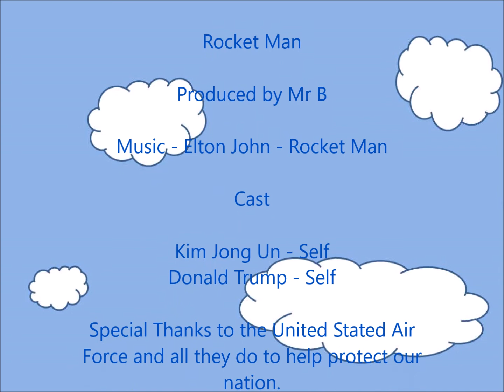Rocket Man 2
Sample video of a stop motion using PowerPoint